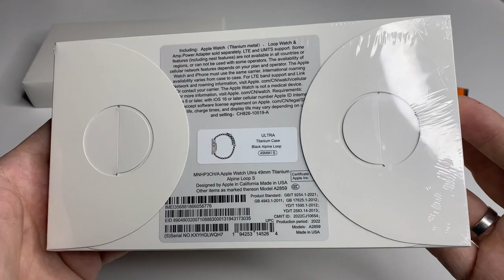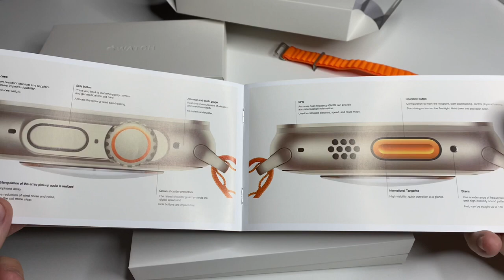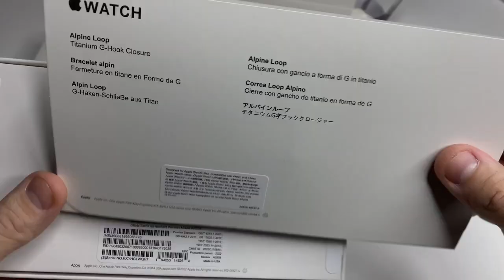обзор на Apple watch 8 Ultra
К вашему вниманию лучшая копия новых часов, которая разлетается с наших полок по всей России

▪️Титановый корпус
▪️Работают с IОS /Android
▪️Держат заряд от 3 дней
▪️Оригинальная запечатанная комплектация

Часы идут с оригинальным меню, которое работает без зависаний за счёт обновлённого процессора

🎁 Ремешок «Альпийская петля»  можно выбрать в подарок